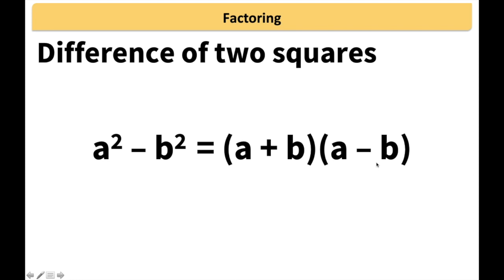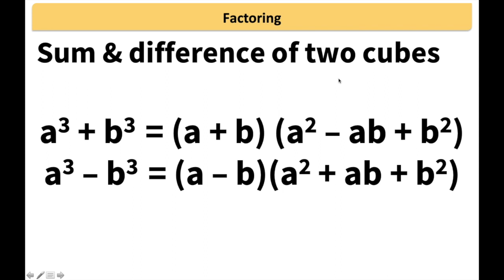Factoring Special Products| Difference of Squares| Perfect Square Trinomial| Sum&Difference of Cubes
CORRECTION: 11:17 CUBE ROOT OF 8 IS 2 (not 3 HAHA!) I hope you didn't get confused here and still got the point.